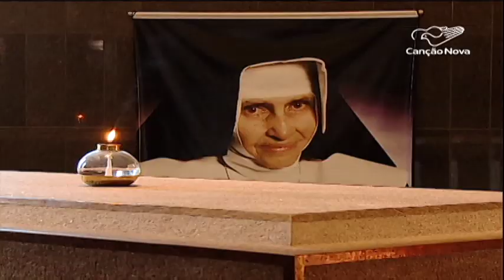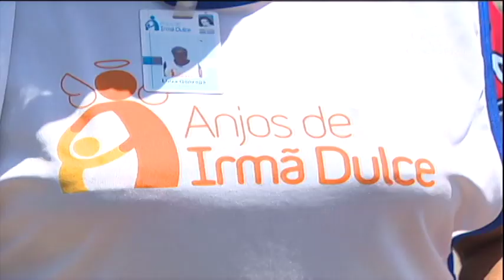Conheça o lado solidário da nova santa brasileira, Irmã Dulce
Conheça o exemplo de dedicação de Irmã Dulce, alguém que escolheu amar mais aos pobres que a si mesma.

Reportagem de Catarina Jatobá e Silas Oliveira